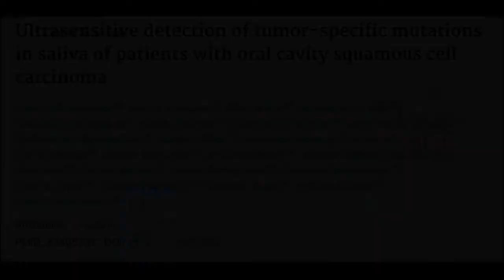StrandExplains The Genetics of Head and Neck Cancers with Dr Nishant Agrawal (Ep 7)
“You would think a mouth cancer would be obvious to detect, but it’s a struggle… unfortunately most cases are [seen] at late stages”

Chapters:

Join RK and Sakshi as they talk to Dr Nishant Agrawal, head of Otolaryngology-Head and Neck Surgery at the University of Chicago, about his journey to cancer research and surgery, the difficulties in treating Head and Neck Cancers, how SARS-CoV2 has affected treating patients, and the recent ultrasensitive liquid biopsy panel for early detection of Oral Cavity Squamous Cell Carcinoma that Strand developed in collaboration Dr Nishant (and others).